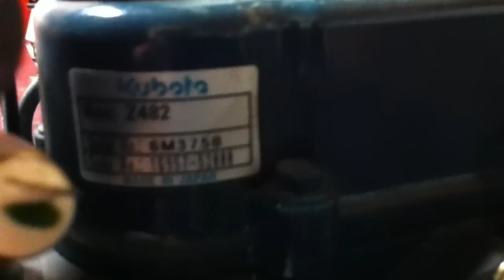Smallest Kubota Diesel Engine Made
Yes, literally 0.479 liter displacement! Two cylinder, liquid cooled!